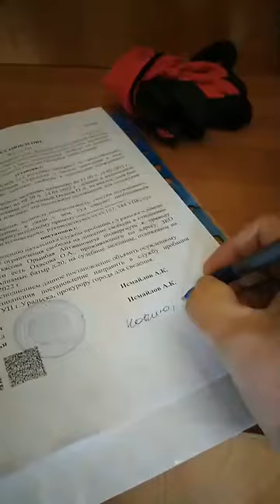Уральский горсуд, рассматривает вопрос о замене ограничения свободы на лишение свободы, 25.03.2025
25 марта 2022 года

Сотрудники полиции приехали домой к гражданскому активисту Орынбаю Охасов, чтобы принудительно доставить его в Уральский городской суд, где в 14:30 будет рассматриваться вопрос о замене ограничения свободы на лишение свободы за якобы нарушения условий пробационного контроля.

Орынбай Охасов сообщил сотрудникам полиции, что он болеет, показав документ от врача, который незадолго до прихода полиции, был у Орынбая Охасова. Однако сотрудники полиции настояли на том, чтобы Орынбай Охасов поехал с ними в суд и там сказал судье, что он болеет, и чтобы он попросил перенести дату суда.

Служба пробации мотивирует свое ходатайство в суд тем, что Орынбай Охасов "участвовал" в мирном протесте 4 января 2022 года, а также делает публикации на своей странице в Фейсбук - на самом деле другие пользователи делают публикации, отмечая Орынбая Охасова, поэтому публикации отображаются на его страннице, что не является нарушением условий пробацинного контроля.

18 ноября 2021 года, судья Утешев Кайрат незаконно приговорил Орынбая Охасова к 1 году ограничения свободы и 1 году запрета на общественно-политическую деятельность и пользование социальными сетям по политически мотивированному уголовному делу по статье 405 части 2 ("участие в экстремистской организации").

Таким образом власти Казахстана демонстрируют, что продолжают нарушать свои международные обязательства в области прав человека, а заявления о "политических реформах" являются способом для изображения процесса демократизации.

Сотрудники полиции:
Атанбаев Аслан участковый инспектор.
Старший инспектор службы пробации г.Уральск

РЕКОМЕНДАЦИЯ АКТИВИСТАМ: самим на камеру полностью и внятно озвучивать фамилию, имя, отчество, звание, должность, место работы, номер удостоверения сотрудников.